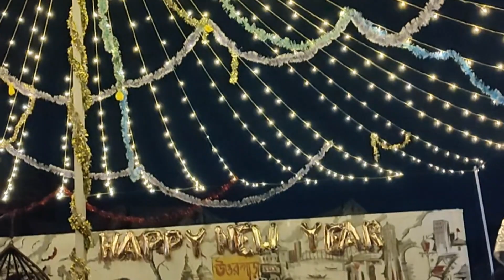Baby হওয়ার পরে নিজের জন্য Time পাওয়া যায় না😩life শেষ হয়ে যায়😭😭আজ প্রমাণ দিলাম 🤔